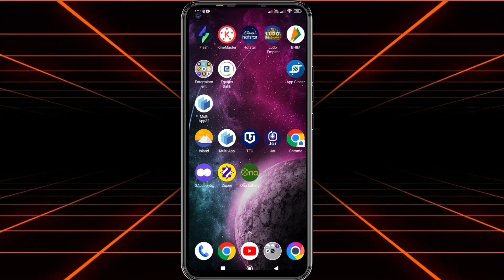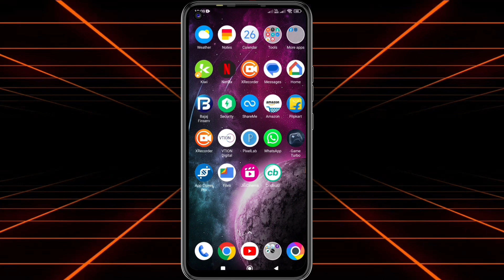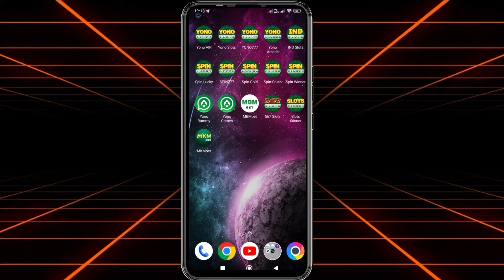2024 TOP 16 YONO RUMMY APPS ! EARN WITHOUT INVESTMENT !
2024 TOP 16 YONO RUMMY APPS ! EARN WITHOUT INVESTMENT !

💙 Welcome My Friends Welcome 💙 || Gopugtrick Description Par App Sabhi Ka Swagat Hai  🙏🙏

🔗Offer Link -  Telegram

❤️ GOPUGTRICK FAMILY ❤️

👇Search Related Terms :- 👇

NEW YONO RUMMY APPS 2024
new earning app today
new earning applicationGame Earning app

purposes as education and research, scholarship,
criticism, news reporting, comment, and teaching.